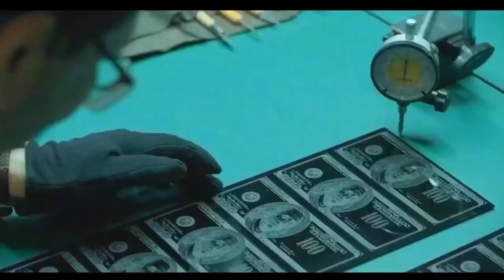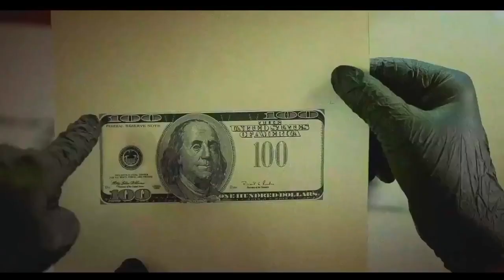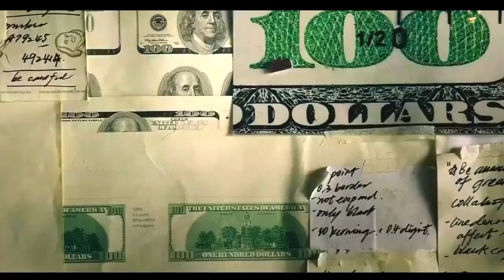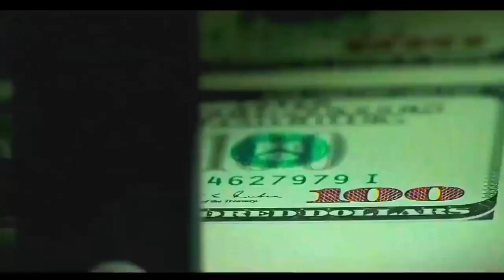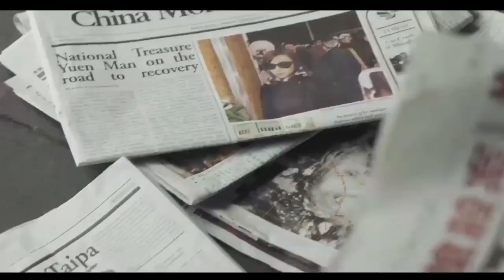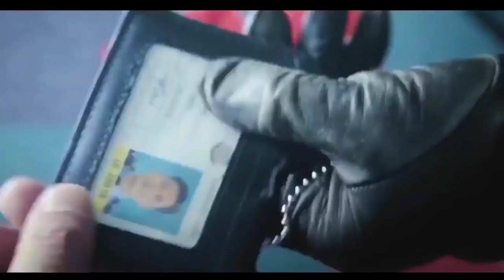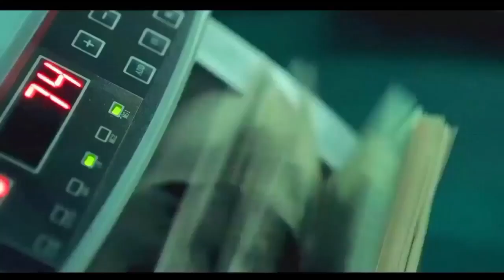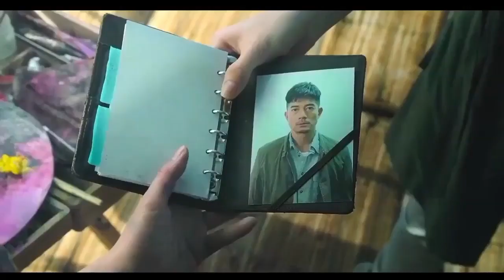Project Gutenberg हिंदी में। // Project Gutenberg explain in Hindi.